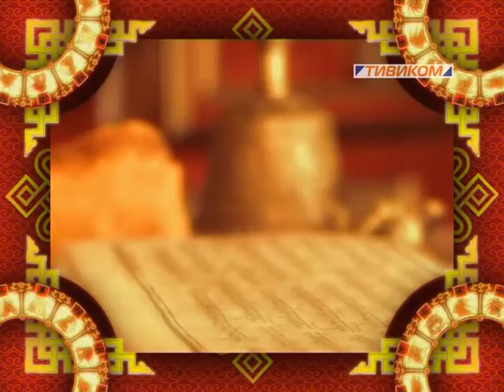зурхай 27 28 авг б